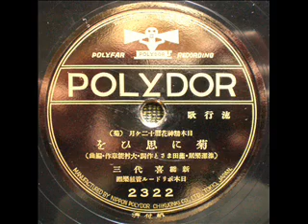菊に思ひを 喜代三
日本精神花暦十二ヶ月（菊）
菊に思ひを
(池澤樂居・藤田まさと作詞・大村能章作・編曲）
新橋 喜代三
2322
「日本精神花暦十二ヶ月」のシリーズになっています。『総覧』から拾うと
下記のようになりました。昭和11年9月から12年7月にかけて間歇的に発行されたようです。
アルバムに一括して入っているものは見たことがありません。

題名 歌手 番号　発売昭和年月

菊に思ひを（菊）新橋 喜代三　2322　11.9
満洲の月　（月）東海林太郎

石童丸（紅葉）東海林太郎　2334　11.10
曾我兄弟（雨）河崎一郎　上原　敏

勧進帳（松） 東海林太郎　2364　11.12
桐一葉（桐） 東海林太郎

江南の華(梅) 東海林太郎　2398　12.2
坊やの父さま桜）　關種子

幡隋院長兵衛（藤）上原 敏　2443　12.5
男五月晴れ（あやめ）東海林太郎・新橋 喜代三

千代萩（萩）東海林太郎　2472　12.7
神田祭（牡丹）きみ榮

＊＊＊＊＊＊＊月順に整理＊＊＊＊＊＊＊＊＊＊＊＊

1月 松 勧進帳
2月 梅 江南の華
3月 桜 坊やの父さま
4月 藤 幡隋院長兵衛
5月 菖蒲 男五月晴れ
6月 牡丹 神田祭
7月 萩 千代萩
8月 芒（月）満洲の月
9月 菊 菊に思ひを
10月 紅葉 石童丸
11月 柳（雨）曾我兄弟
12月 桐 桐一葉